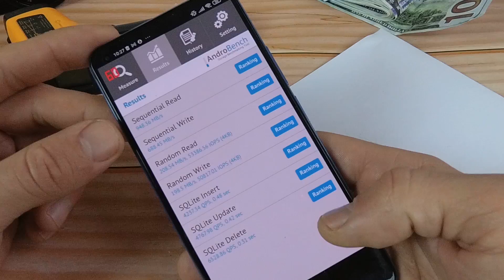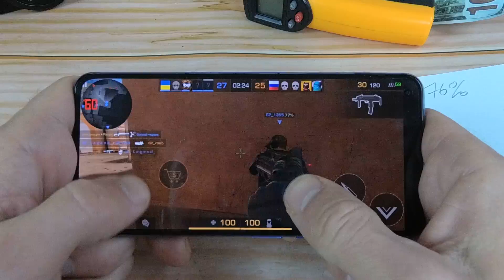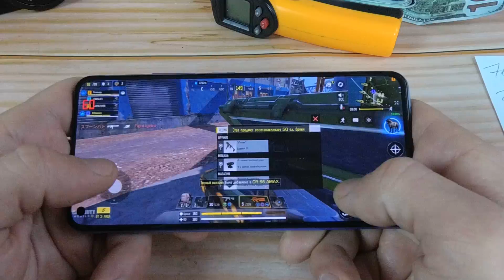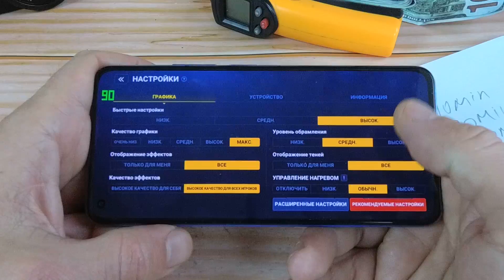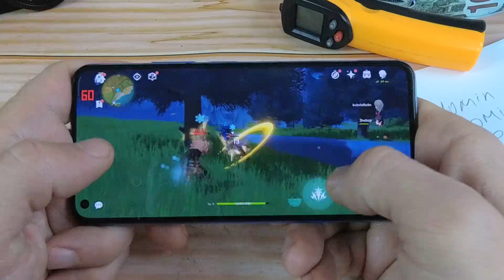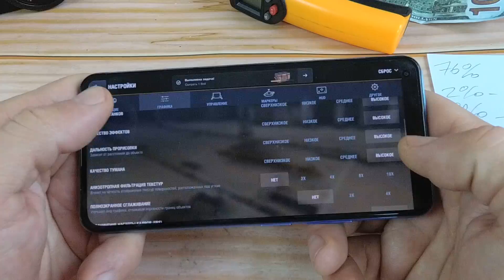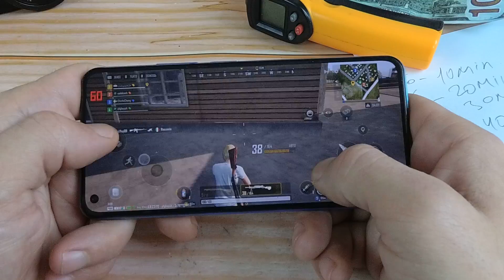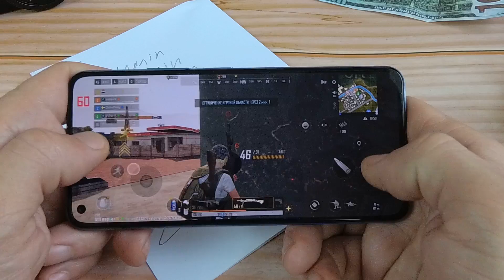Xiaomi Mi11 Lite 5G NE GAME TEST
Поддержка канала :

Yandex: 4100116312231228